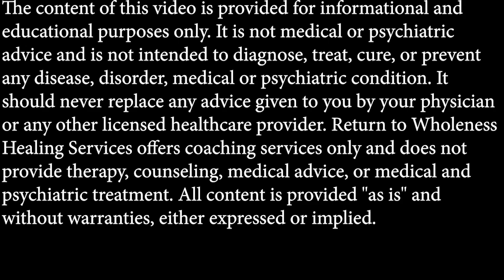the link between trauma and mental illness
Explore the link between trauma and mental illness in this eye-opening video. Learn how trauma can impact mental health, and the importance of seeking treatment for conditions like PTSD, depression, and anxiety. Discover the role of psychiatric medications in managing mental health symptoms.

We delve into the link between trauma and mental illness, exploring the impact of PTSD, depression, anxiety, and more on mental health. As well, the negative effects of families, society, and the mental health system denying trauma which keeps clients in stuck for years and decades.

Trauma can be healed and is not a hopeless situation. People require immense guidance, support, and safe space to process trauma, heal, and move forward.

Chapters
0:00 - 2:00 Intro
2:00 - 15:00 Trauma and mental illness
15:00 - 16:27 Outro

Chat with me about our 1 on 1 Mental Health Reset coaching program.

Tips, resources, strategies delivered into your inbox.

Overwhelmed? Anxious? Depressed?
HOW to TAKE CHARGE of YOUR MENTAL HEALTH TODAY!

More Resources on Healing from Trauma

** If you are having suicidal thoughts, please reach out to the appropriate local channels/mental health and addiction services to get immediate support. Call 9-1-1, or go to your nearest emergency department, reach out to a therapist, or close friend, and get immediate support!

***Do not start, change, increase, decrease or discontinue your psychiatric medications without consulting with your prescriber.